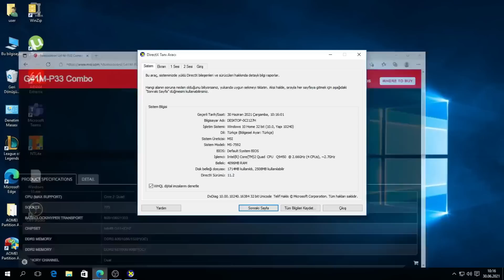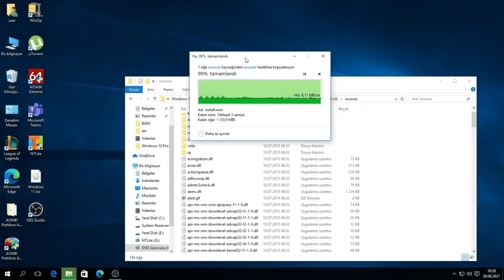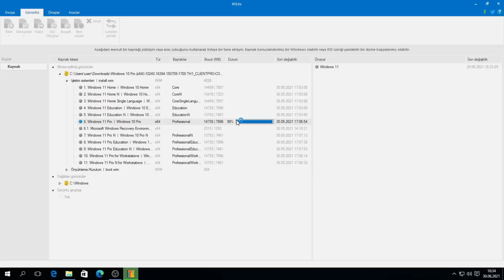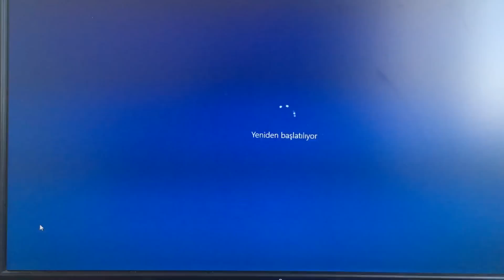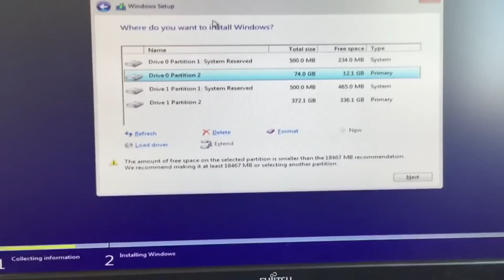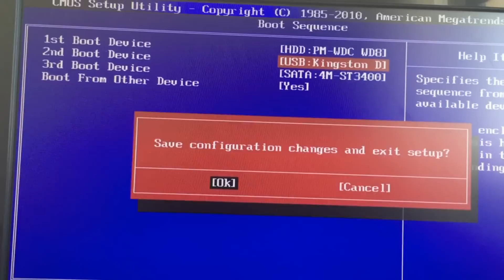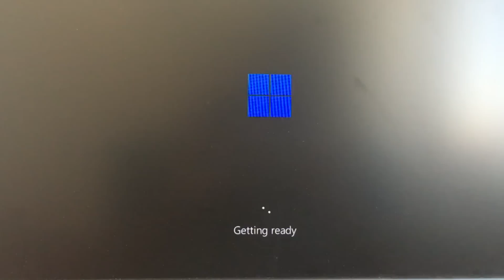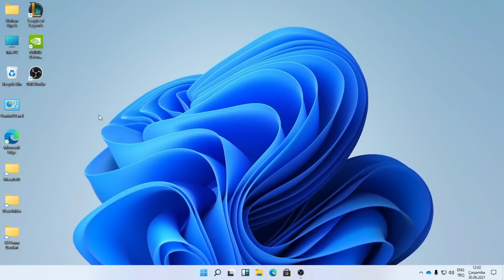10 YILLIK ESKİ BİLGİSAYARA WİNDOWS 11 KURMAK (LEGACY BİOS)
Herkese merhabalar, bugün sizlere eski bir bilgisayara windows 11 nasıl kurulur onu anlattım.